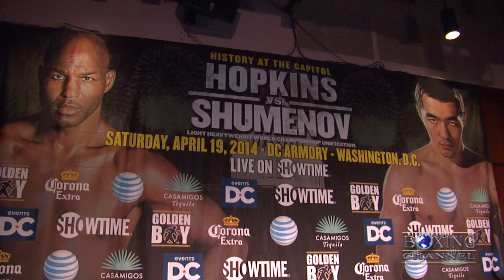Bernard Hopkins vs. Beibut Shumenov will happen April 19.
IBF Light Heavyweight World Champion
Bernard Hopkins and WBA Super World Champion Beibut Shumenov formally announce their world championship unification on Saturday, April 19, live on SHOWTIME®from the DC Armory in Washington, D.C.